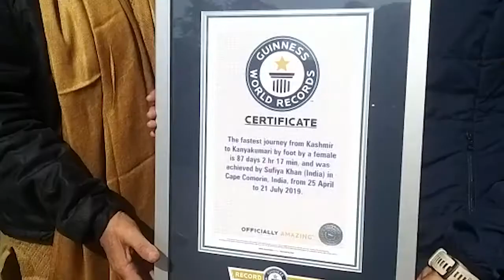HORIZON HIND - अजमेर की बेटी ने 4000 किलोमीटर चलकर बनाया वर्ल्ड रिकॉर्ड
अजमेर की बेटी ने 4000 किलोमीटर चलकर बनाया वर्ल्ड रिकॉर्ड आज कलेक्ट्रेट में गिनीज़ बुक ऑफ वर्ल्ड रिकॉर्ड द्वारा किया गया सम्मानित